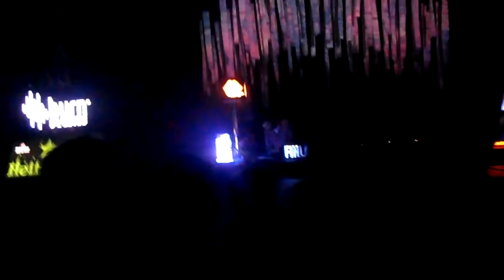libe & Alex Rusu @ Maraton, Iasi [5.10.2013]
Playing "Bratias - Whisper ( Original Mix ) [BP024]"